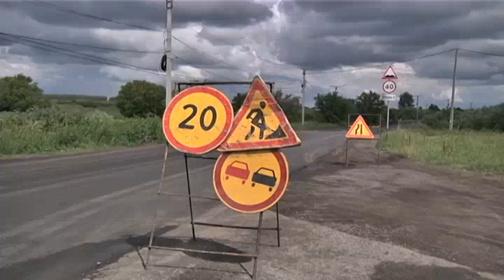Реализация дорожных программ в Кузбассе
В 2023 году в Кузбассе планируется построить и отремонтировать более 320 км автомобильных дорог общего пользования. За пять лет реализации дорожных программ в области удалось построить и привести в нормативное состояние 1 850 км кузбасских автомобильных дорог.